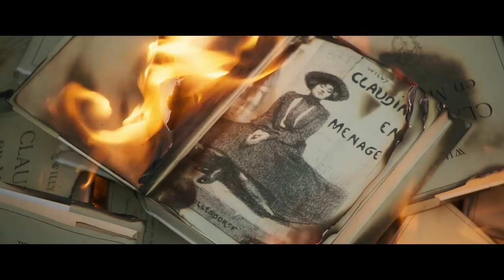COLETTE | Official Featurette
Keira Knightley takes us behind the scenes as she plays one of the most famous artists of the last century.
Watch the official Featurette with interviews from Keira Knightly and Dominic West. Based on the true story.